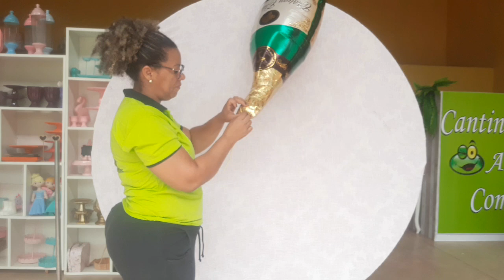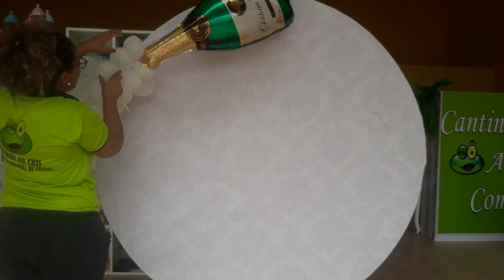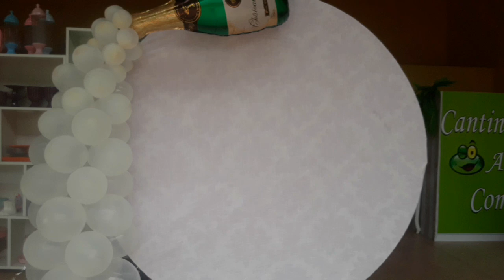BALÃO DE CHAMPANHE PARA ANO NOVO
Oi gente nesse VÍDEO fiz balão de champanhe derramado com balões,ficou muito lindo
Me segue istagram @Cantinhodacrisreis